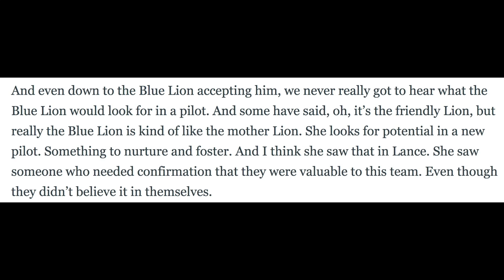LANCE - The New Black Paladin | Voltron: Legendary Defender Theory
I recorded this video at different times, parts of it were done before season five, others were done after. So, sorry if the audio quality differs in certain parts of the video. Anyway, Lance has a good shot at becoming the Black Paladin. He has displayed the qualities needed for piloting Black. He has been leading the team, he’s able to keep his cool and change his attitude when the situation calls for it. Lance is essentially following in Keith’s footsteps; exactly what Commander Iverson told him not to do. First he literally chased after Keith in the middle of the night, then he ended up piloting the Red Lion, now he’s got the red bayard to form a sword. If he does continue to follow in his footsteps, logically he’ll end up piloting the Black Lion because Shiro’s gone. The Shiro on the team currently is absolutely a clone. He’s not going to be with them forever. Keith is going to return to the team soon, that’s inevitable. But he does not what to pilot Black. He still has his connection with Red, he can go back to it if he wishes. He didn’t get closure with Red unlike Blue did with Lance. Allura has a strong connection with Blue, Lance wouldn’t take blue away from her. If Keith goes back to Red, Allura stays in Blue, and Shiro’s gone… Lance can fill his shoes. The real Shiro tried contacting Lance through the astral plane. The real Shiro will be Lance’s guide to getting rid of the clone and becoming a full-fledged leader.

GOOD EVENING EVERYBODY, and welcome to the fictional universe of TV shows and stuff!
I make: theories, reviews, animatics, predictions, analysis videos, give my thoughts, speculations, opinions, and more on Steven Universe and Voltron: Legendary Defender!
Garnet and Peridot are the best leaders of the Crystal Gems, and my favourite characters from Steven Universe.
I love Rupphire ❤️💙
Amethyst is my Birthstone.
Garnet, Amethyst, Opal, & Sugilite are my Zodiac Stones.
I’m a Keith stan… Lance, Prince Lotor, and Pidge are cool too.